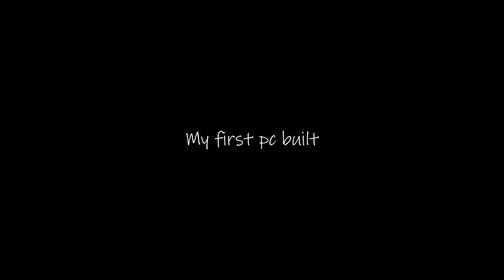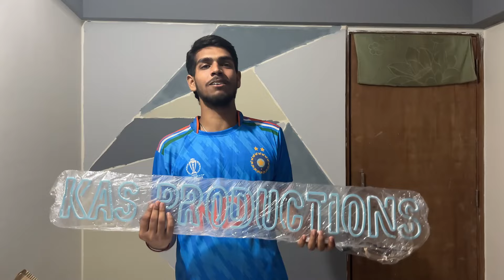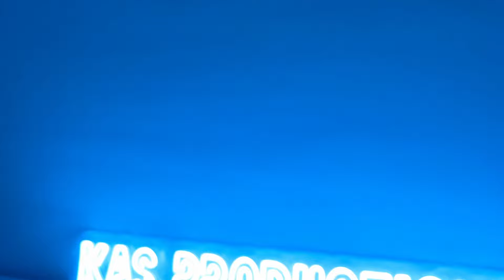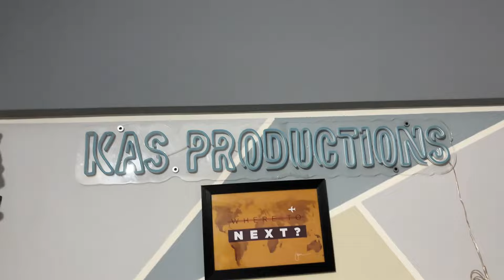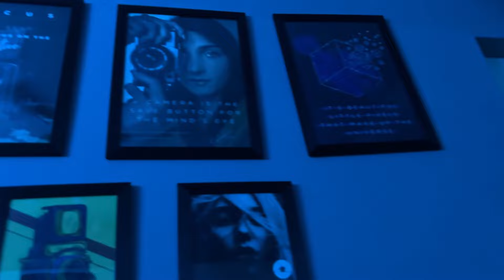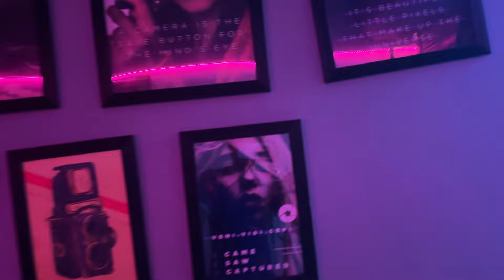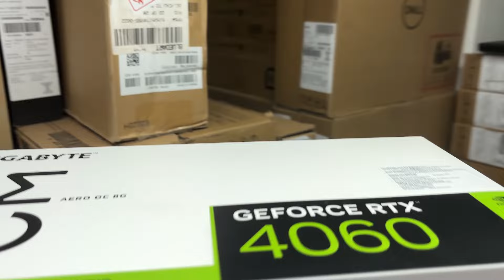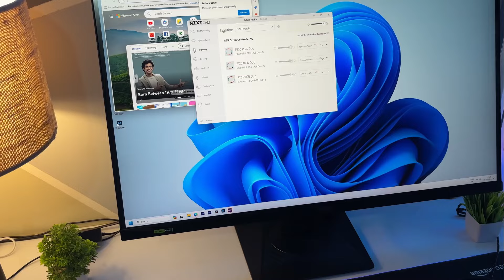Building My First PC: A Journey into Film Industry As Cinematographer & Editor !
Join me on an exciting journey as I build my very first PC from scratch! From selecting the components to putting it all together, this video captures every thrilling moment and challenge I faced along the way. Whether you're a seasoned tech enthusiast or a beginner like me, this video is packed with tips, tricks, and insights into the world of Film Making. Watch as I bring my dream to life and share the satisfaction of powering it up for the first time.
Lots of Love from Me and my Team ❤️